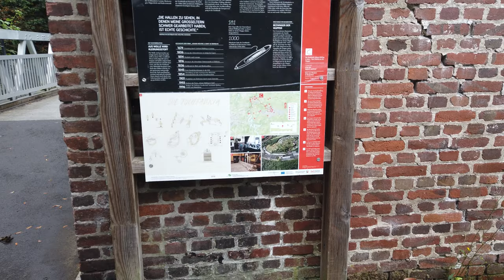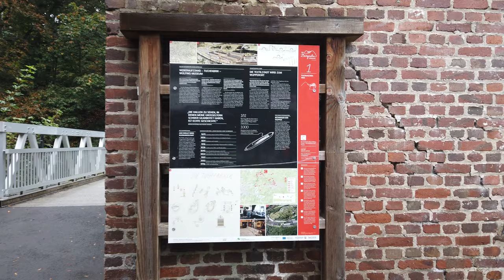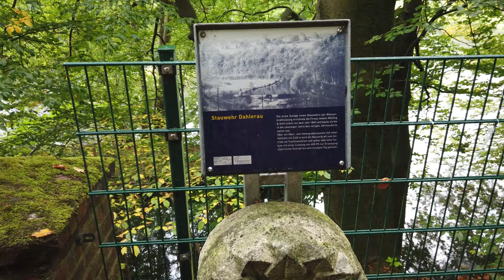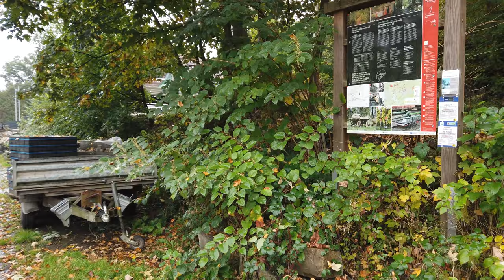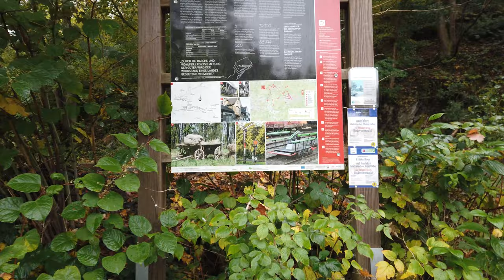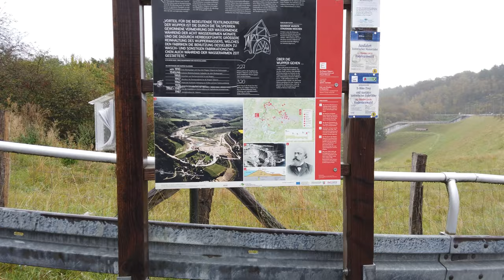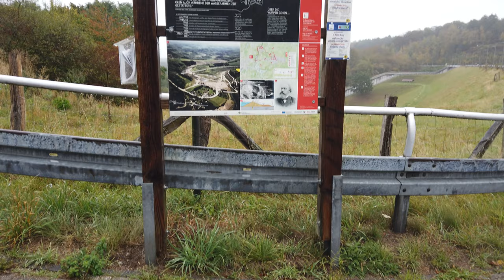【4K】Rainy Walk with Umbrella | No Talking | Radevormwald | Part 2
You can watch the video while you're studying, playing, relaxing or falling asleep. There is no annoying talk about me and no music in the video.

In my videos you can see nature shots from forests and their surroundings, often there are bird noises, water noises or forest noises, e.g. to hear walking on gravel. Noises can trigger an ASMR effect, which gives you a pleasant tingling sensation.

In this Video i continue the first Route of the "Bergische Streifzüge", also known as the "Scarf Maker Way", the route leads through Radevormwald. Radevormwald is one of the oldest cities in the Bergisches Land in North Rhine-Westphalia. It was a rainy day, on the left hand i had the umbrella and on the right hand i had the DJI Osmo Pocket.

Most of the videos are recorded in the near of the district Oberbergischer Kreis.

The Oberbergischer Kreis is a district in the south of North Rhine-Westphalia. It is partly identical to the Oberbergisches Land region.
The Oberbergischer Kreis includes the following cities and communities: Radevormwald, Hückeswagen, Wipperfürth, Marienheide, Lindlar, Gummersbach, Bergneustadt, Engelskirchen, Wiehl, Reichshof, Nümbrecht, Waldbröl, Morsbach.
The Oberbergische Kreis borders on the Ennepe-Ruhr-Kreis, Märkischer Kreis and Olpe districts, the Altenkirchen district, as well as the Rhein-Sieg-Kreis, the Rheinisch-Bergischer Kreis and the independent cities of Remscheid and Wuppertal.

The Oberbergisches Land refers to a region in the southeastern part of the Bergisches Land in North Rhine-Westphalia.
In the historical sense, the Oberbergisches Land comprises the Rheinisch-Bergisches Kreis, the Oberbergischer Kreis, the right bank of the Rhein-Sieg district and the independent city of Leverkusen.

The Bergisches Land refers to a region in North Rhine-Westphalia that is named after the historical territory of the Duchy of Berg.
The Bergisches Land comprises the regions of the Niederbergisches Land, the Bergisches City Triangle (Remscheid, Solingen, Wuppertal) and the Oberbergisches Land.

The Bergisches Wanderland describes the two long-distance hiking trails "Bergischer Weg" and "Bergischer Panoramasteig", as well as the 24 themed day tours "Bergische Streifzüge".

- Rambalac makes walking videos and livestreams from Japan.

- Tokyo Explorer makes walking videos and livestream from Tokyo.

- ActionKid makes walking videos and livestreams from New York.

- Walk Ride Flay makes walking videos and livestreams from New York.

- Watched Walker makes walking videos from London.

- Recording: DJI Osmo Pocket
- Livestreaming: Google Pixel 3 & DJI Osmo Mobile 3
- Video editing: Adobe Premiere Pro
- Thumbnail: Adobe Photoshop

If you like the content, I would be happy to receive a subscription, like or comment from you.